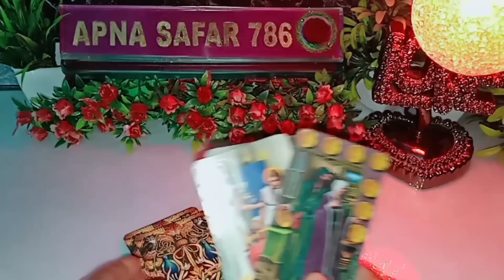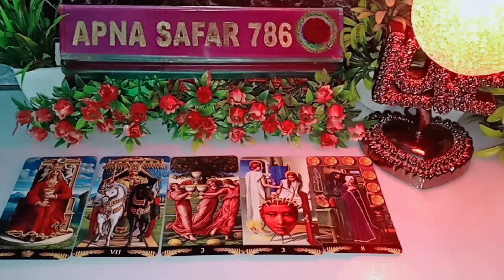😱CURRENT FEELINGS😍 HIS/HER INTENTION & CURRENT SITUATION ❤️उनका इरादा और वर्तमान परिस्थिति 🦋TIMELESS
😱CURRENT FEELINGS😍 HIS/HER INTENTION & CURRENT SITUATION ❤️उनका इरादा और वर्तमान परिस्थिति 🦋TIMELESS 🦋TAROT CARD READING

1:- it's a general and collective reading and also it's not gender specific.this is timeless/for all zodiac signs reading.
2:- this reading describe what you are manifesting in your life by your current energy and thoughts.
3:- watch these videos for entertainment and guidance purpose and don't take any major decisions of your life based on tatot reading.
4:- this channel and videos are not responsible for what you do in your life. 5:- I don't do personal reading so be aware of froud people.
6:- I never provide my number in comment & description section please be aware of scammers & frouds.